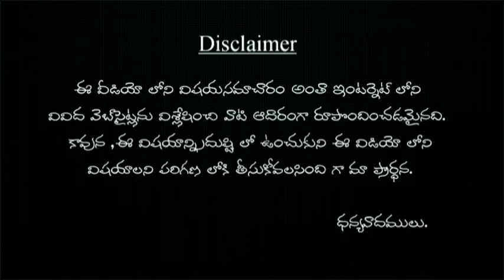జుట్టుకి పెరుగు అప్లై చేస్తున్నారా ఐతే ఇవి తెలుసుకోండి !